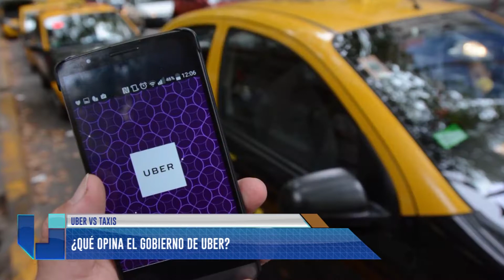Permitirán la llegada de UBER siempre que esté regulado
El gobernador dijo que el servicio podrá funcionar sólo si se ajusta a las disposiciones en materia de transporte que existen en la Provincia.